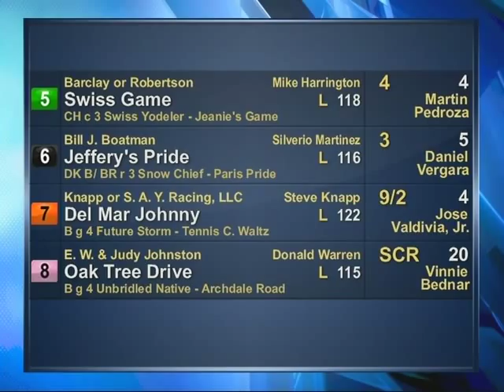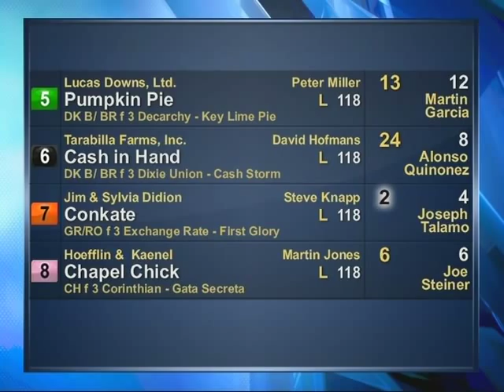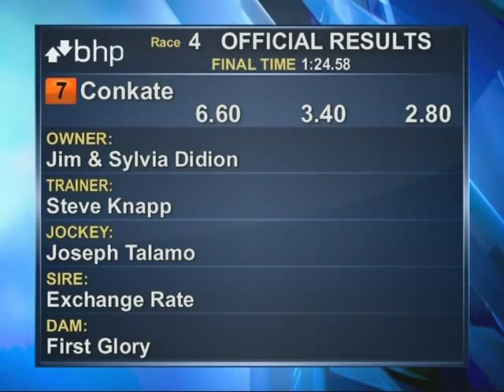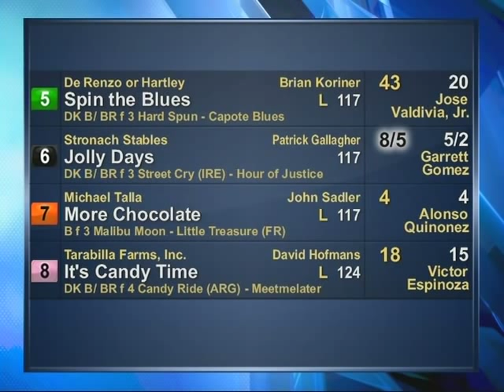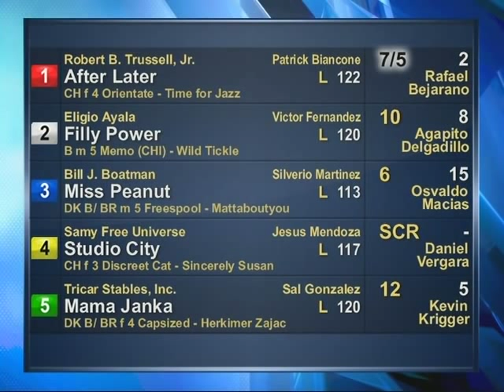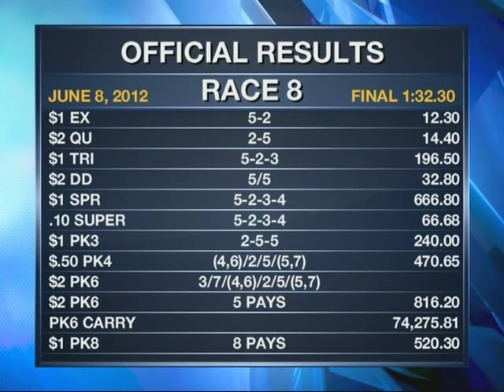BHP Replay Show 06.08.12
First Place Winners:

Race 1
OFFICIAL RESULTS
FINAL TIME 1:32.38
HORSE: 4 First Blue Angel
$2 Price
W 8.20 P 4.40 S 3.00
OWNER: HnR Nothhaft Horse Racing, LLC
TRAINER: Gary Mandella
JOCKEY: Martin Garcia
SIRE: Malibu Moon
DAM: Jakes Lil Sister

Race 2
(The 1st Running of the Prove It Stakes $70,000.00)
OFFICIAL RESULTS
FINAL TIME 2:16.43
HORSE: 3 Richard's Kid
$2 Price
W 3.60 P 2.60 S 2.10
OWNER: Zabeel Racing Int. Corp.
TRAINER: Bob Baffert
JOCKEY: Rafael Bejarano
SIRE: Lemon Drop Kid
DAM: Tough Broad

Race 3
OFFICIAL RESULTS
FINAL TIME 1:09.22
HORSE: 3 Drift King
$2 Price
W 11.60 P 6.40 S 4.60
OWNER: Thor-Bred Stable, LLC
TRAINER: Dan Hendricks
JOCKEY: Rafael Bejarano
SIRE: Concorde's Tune
DAM: Diablo's Madam

Race 4
OFFICIAL RESULTS
FINAL TIME 1:24.58
HORSE: 7 Conkate
$2 Price
W 6.60 P 3.40 S 2.80
OWNER: Jim & Sylvia Didion
TRAINER: Steve Knapp
JOCKEY: Joseph Talamo
SIRE: Exchange Rate
DAM: First Glory

Race 5
OFFICIAL RESULTS
FINAL TIME 1:36.21
HORSE: 6 Jolly Days
$2 Price
W 5.40 P 2.80 S 2.10
OWNER: Stronach Stables
TRAINER: Patrick Gallagher
JOCKEY: Garrett Gomez
SIRE: Street Cry (IRE)
DAM: Hour of Justice

Race 6
OFFICIAL RESULTS
FINAL TIME 1:04.58
HORSE: 2 Filly Power
$2 Price
W 22.80 P 9.80 S 7.00
OWNER: Eligio Ayala
TRAINER: Victor Fernandez
JOCKEY: Agapito Delgadillo
SIRE: Memo (CHI)
DAM: Wild Tickle

Race 7
OFFICIAL RESULTS
FINAL TIME 1:08.86
HORSE: 5 Koast
$2 Price
W 6.80 P 4.20 S 2.80
OWNER: Hronis Racing, LLC
TRAINER: John Sadler
JOCKEY: Rafael Bejarano
SIRE: Lawyer Ron
DAM: Silver Fountain

Race 8
OFFICIAL RESULTS
FINAL TIME 1:32.30
HORSE: 5 Sweet Elation
$2 Price
W 7.00 P 4.00 S 3.20
OWNER: Madera Thoroughbreds
TRAINER: Peter Miller
JOCKEY: Martin Pedroza
SIRE: Game Plan
DAM: Inuendo